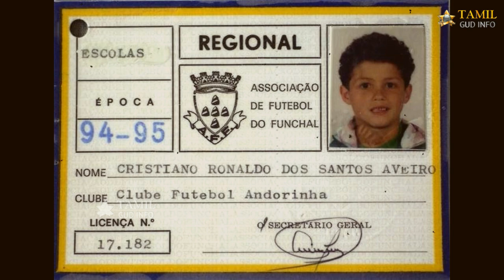Work hard | Cristiano Ronaldo life story | ரொனால்டோவின் வாழ்க்கை கதை | Motivational story in Tamil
How Cristiano Ronaldo Beat Heart Disease And Became The Best - Motivational Success Story
Cristiano Ronaldo was born in Madeira and comes from a very poor family. His early life was filled with struggles. His Father was a gardener, who was an alcoholic and in 2005 died from liver failure. His mother worked as a cook and a cleaning lady so she can provide a hot meal for the family. "I was brought up with nothing, we were very poor. I had no toys and no Christmas presents. I shared a room with my brother and two sisters and my parents slept in the other."

"I am not a perfectionist, but I like to feel that things are done well. More important than that, I feel an endless need to learn, to improve, to evolve, not only to please the coach and the fans, but also to feel satisfied with myself. It is my conviction that here are no limits to learning, and that it can never stop, no matter what our age." From a very young age, Cristiano Ronaldo always believed in himself, no matter how tough the situation was and no matter the odds.
"In my mind, I am the best player in the world."

this story will help you to see things differently in life and maybe thus you will become a better person!

Work hard | Cristiano Ronaldo life story in Tamil | ரொனால்டோவின் வாழ்க்கை கதை | Motivational story in Tamil

1)This video has no negative impact on the original works (It would actually be positive for them)
2)This video is also for teaching purposes. 3)lt is not transformative in nature.
4)I only used bits and pieces of videos to get the point across where necessary. Tamil Gud info. does not own the rights to these video clips.